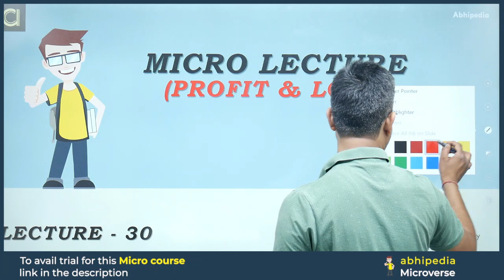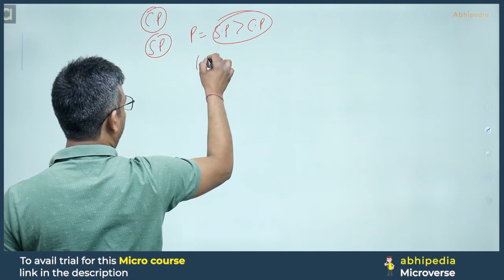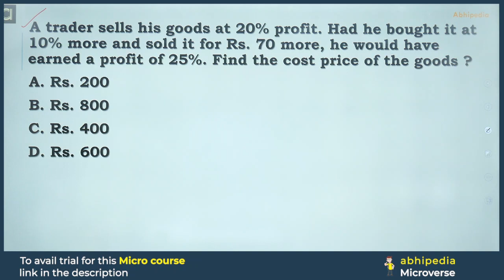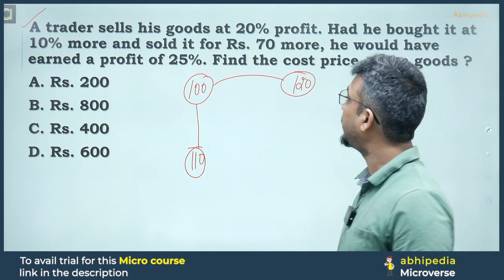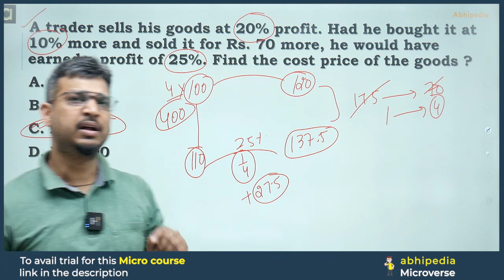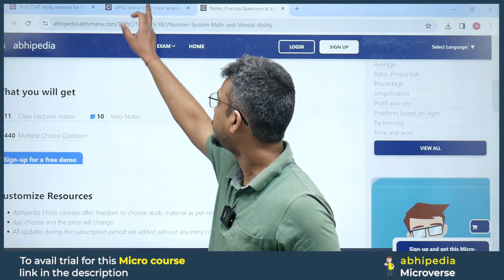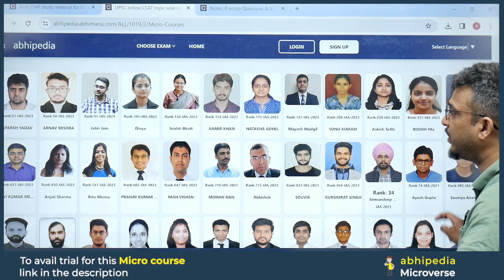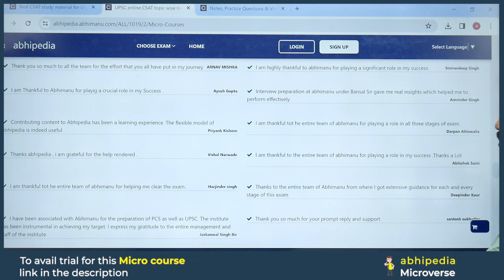UPSC CSAT 2024 | Target UPSC CSAT 2024 | Profit & Loss | Micro Lecture 30 | abhimanu IAS